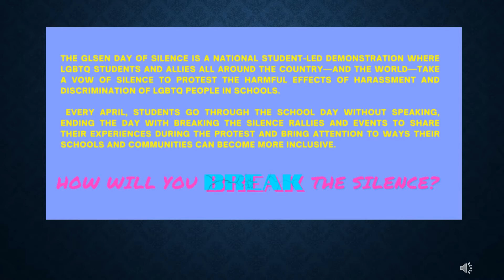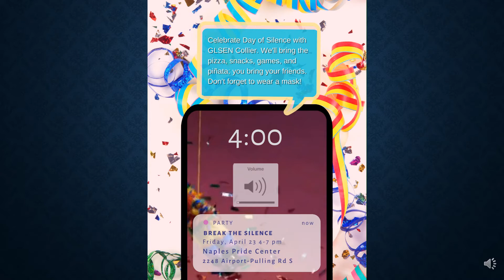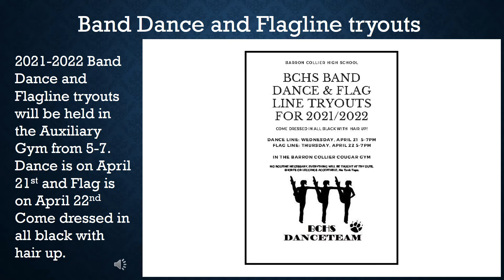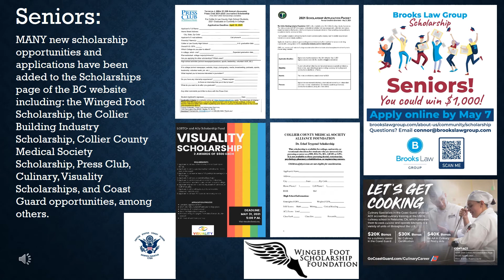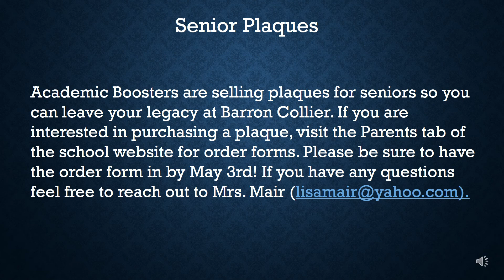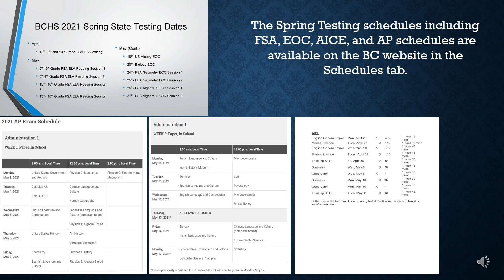BCTV News 4 16 21